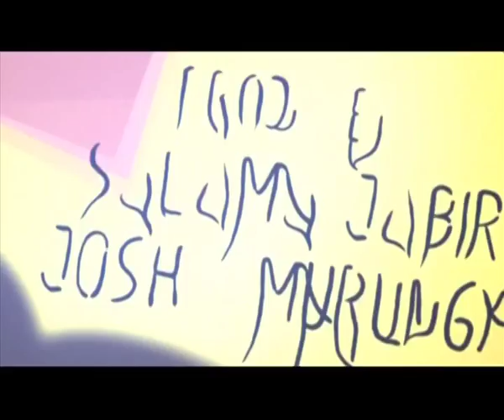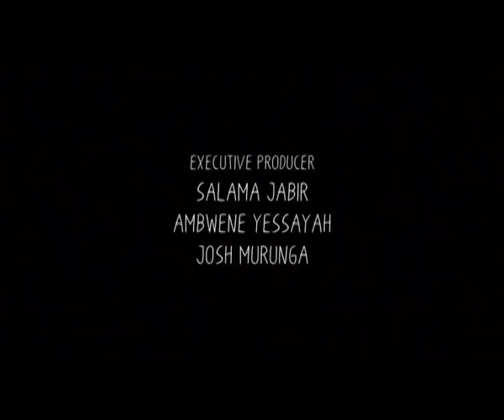Mkasi | S11E06 With Mh. Mwigulu Nchemba - Extended Version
Hakuna kupindi ambacho kimekuwa na hamasa ya kisiasa kwa vijana wa Kitanzania kama kipindi hiki cha pili cha Uongozi wa Awamu ya 4. Na moja kati ya viongozi vijana wanaotajwa sana ni Naibu Waziri wa Fedha na Mbunge wa Iramba, Mh. Mwigulu Mchemba.Msomi wa Taaluma ya Uchumi, Mchumi aliebobea katika taaluma akiwa bado kinda, na mwanasiasa mahiri, ni moja kati ya sifa chache za Mh Nchemba. Ni hivi majuzi tu alipata kusikika akiongea kwa ukali kuhusu misamaha ya kodi kwa mashirika makubwa lakini pia akiwa na msimamo thabiti dhidi ya makosa ya Kikodi yaliyofanyika sambaba na Sakata la Akaunti ya Escrow ya Tanesco na IPTL (Tegeta Escrow) iliyokuwa Benki Kuu ya Tanzania.

Tulikuwa na maswali mengi. anautaka Urais? Nini mafanikio yake? Majuto? Nani "role model" wake? Kuhusu Familia?

Kwa kadri ya nafasi na uwezo, Mh Nchemba ana majibu ya maswali na hoja zetu!

Shukrani kwa Coca Cola, Tusker Lager na Airtel kwa kutupa nguvu tena.